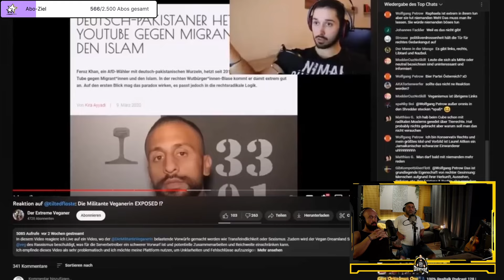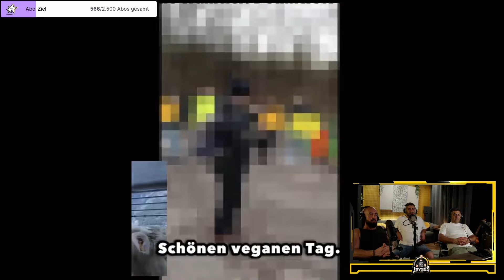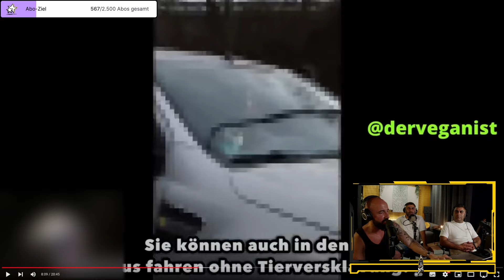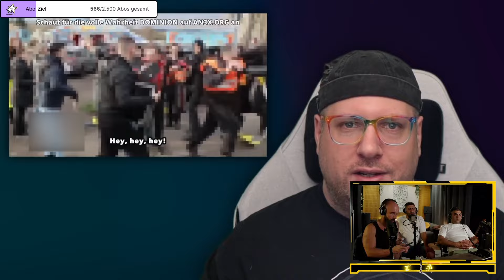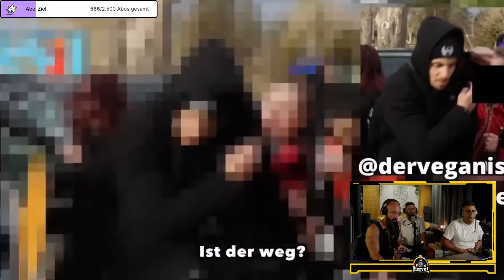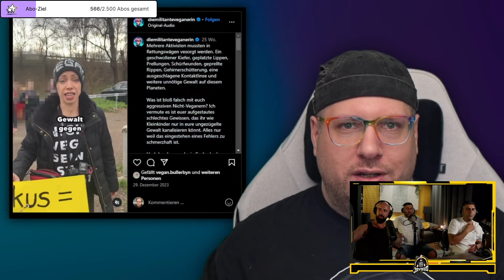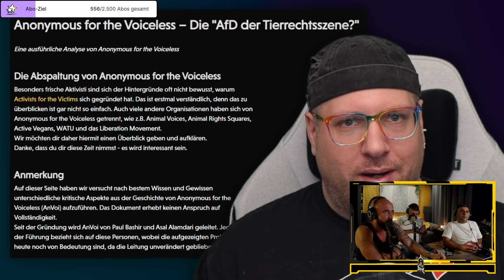Tilted Floste deckt Doppelmoral der Militanten Veganerin auf I Jaysus & Zwillinge Twitch Highlight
Holy bestellen, sparen und Jaysus unterstützen.